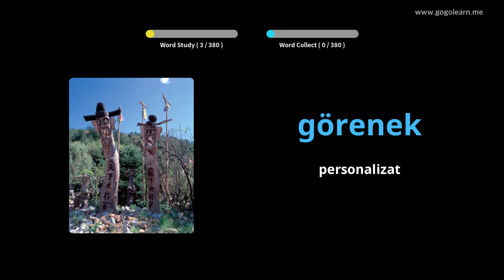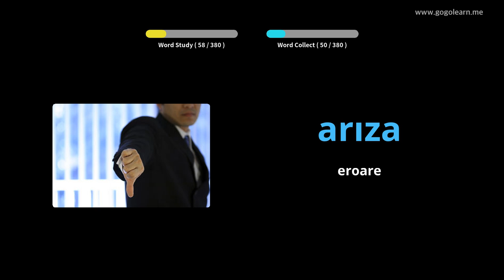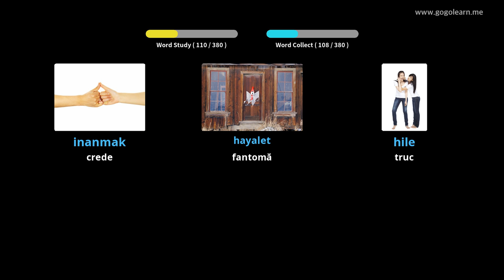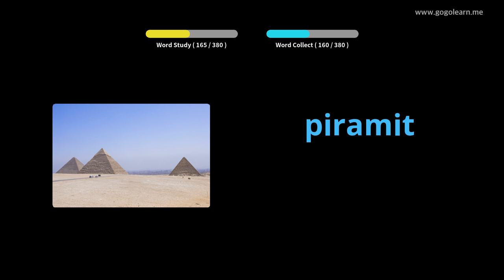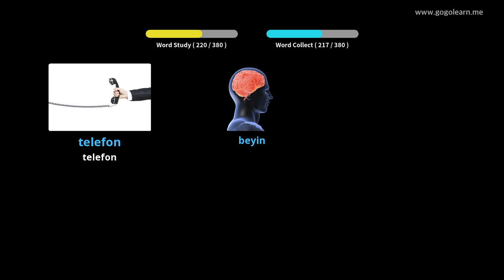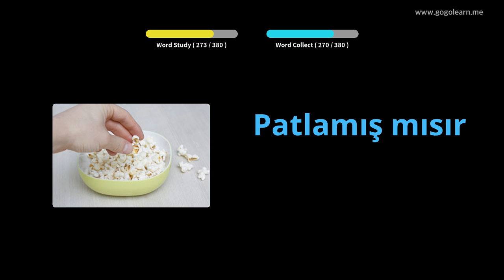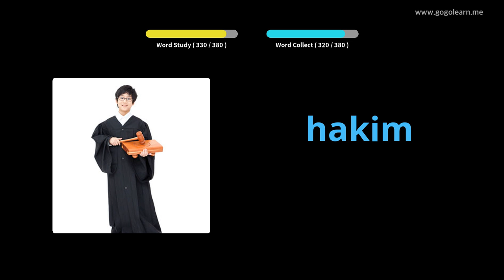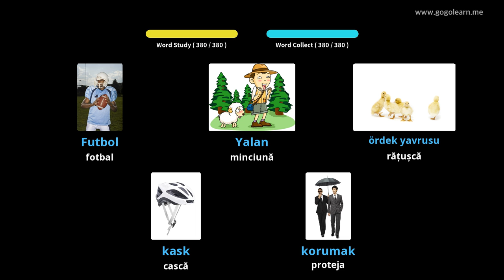Aflați Turcă Prin Imagini |Vocabularul Turcă Școala Medie 2 | Golearn